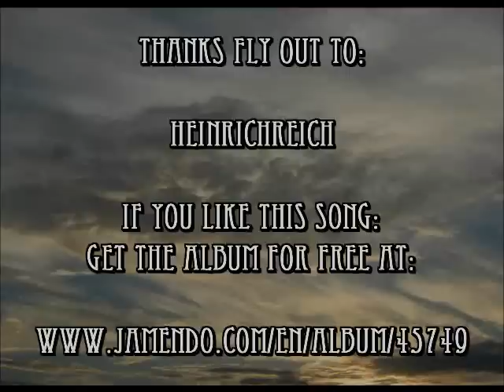Heinrichreich - Slavic Feast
Album: Druid (2009 )

Pagan/Folk-Blackmetal

Lyrics:

Perún, Veles, Triglav
Dávni Bohovia
Ste veční, živí
Večne s nami

Nesmrteľné mýty
Nesmrteľnej pýchy

Vojnar stojí v čele šíkov
Verných slovanských bojovníkov
V dubových hájoch svätyne stoja
Tam Žrec hrdlo pretína

Národ verný sebe verný tebe Parom
V Čiernych Karpaoch prebývaš
A v lesoch dýchaš
Stretne ťa len vyvolený
Ten, ktorého zaklínaš
Dávnou kliatbou

Mráz a zima, vopred poďme
Meče, štíty hrdo nesme
V mene Boha Hromu
Rozdrť lebku tomu plemu!
V mene Boha Blesku
Rozbi kosti, rozbi nadrť!